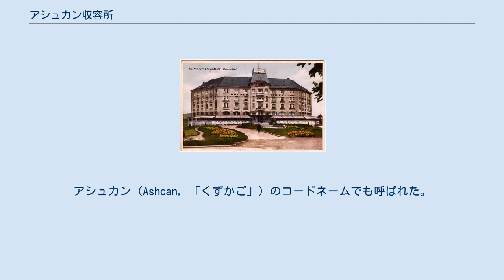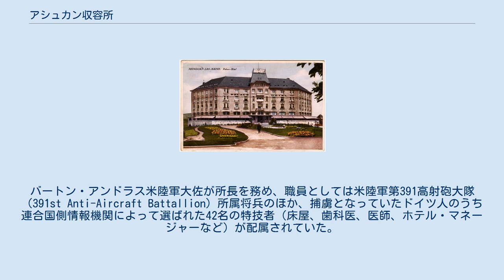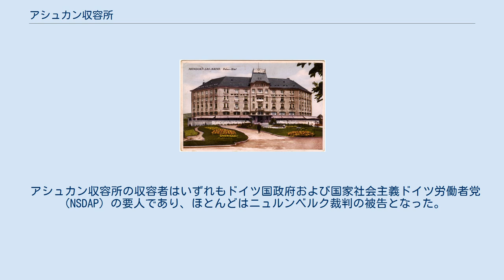アシュカン収容所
アシュカン収容所の囚人たち。
最前列中央はヘルマン・ゲーリング元帥（1945年8月） 第32中央欧州捕虜収容所（Central Continental Prisoner of War Enclosure No. 32）は、第二次世界大戦時に連合国が設置した捕虜収容所である。
アシュカン（Ashcan, 「くずかご」）のコードネームでも呼ばれた。
ルクセンブルク大公国・モンドルフ＝レ＝バンにあったパレス・ホテル（Palace Hotel）内に設置されており、ニュルンベルク裁判までヘルマン・ゲーリングやカール・デーニッツを始めとするナチス・ドイツの高官らが収容されていた。
1945年5月から8月まで運営されていた。
 また、イギリスはフランクフルト・アム・マインのクランスベルク城内に高官収容所としてキャンプ・ダストビン（Camp Dustbin, 「ごみ箱」収容所）を設置していた。
ダストビンの収容者には、アルベルト・シュペーアやヴェルナー・フォン・ブラウンなど、技術者が多かった。
 戦前のパレス・ホテル アシュカン収容所は連合国軍司令部の命令により設置された。
バートン・アンドラス米陸軍大佐が所長を務め、職員としては米陸軍第391高射砲大隊（391st Anti-Aircraft Battallion）所属将兵のほか、捕虜となっていたドイツ人のうち連合国側情報機関によって選ばれた42名の特技者（床屋、歯科医、医師、ホテル・マネージャーなど）が配属されていた。
 パレス・ホテルは4階建ての高級ホテルで、1945年初頭からアメリカ軍が接収し臨時兵舎として利用していた。
収容所への改修にあたり、高圧電流を流した15フィート高の有刺鉄線柵、機関銃およびクリーグ・ライト（投光器）を備える監視塔などが周囲に設置された。
警備体制は非常に厳重で、憲兵隊員でさえ中に入ることは難しかった。
憲兵らの間では皮肉交じりに「（中に入るには）神によって署名され、誰かが署名の真偽を確認した通行証が必要だ」という冗談が語られていた。
高級ホテル内に設置されてはいたものの、その環境は厳格で、収容者らのベッドやテーブルは全て陸軍式の安価なものに置き換えられていた。
 1945年8月10日、収容者らは裁判出廷のためニュルンベルクへ送られ、その後まもなくしてアシュカン収容所は解体された。
パレス・ホテルはその後も営業を続けていたが、1988年に解体された。
 アシュカン収容所の収容者はいずれもドイツ国政府および国家社会主義ドイツ労働者党（NSDAP）の要人であり、ほとんどはニュルンベルク裁判の被告となった。